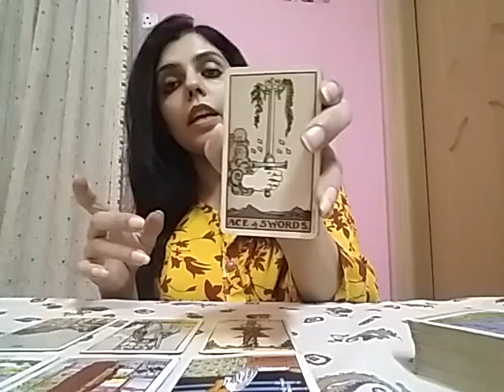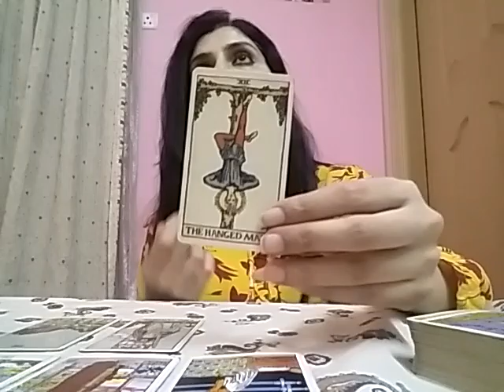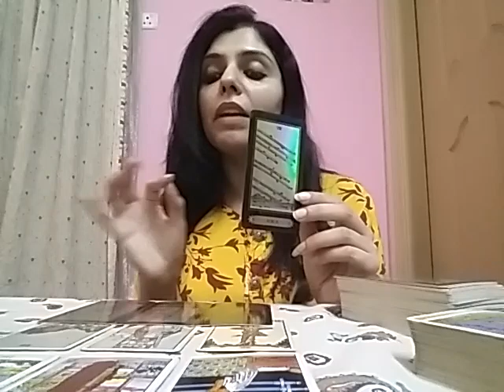Cancer Soulmate Read 💑💌❤ - Their Current Energies + Feelings for You + A Message for You 💌😍🔮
Services i offer :

1- 1 question reading - 35 USD

2- 2 question reading - 55 USD

3- 3 question reading - 70 USD

4- 5 question reading - 100 USD

5- Love n Relationships - 100 USD

6- 15 Minutes customized *SPIRITUALLY CHARGED* affirmations that give 100% RESULTS and Get 1 question reading FREE - 100 USD

7- Consultation and step by step guidance to MANIFEST your Dream Desire and Goal.

8- Unique Scripting technique to manifest your desire - 80 USD

9- Protection from bad influences and energies - 60 USD

10- Removal of Black Magic - 100 USD

12- Dream Interpretation - 40 USD

13- Spiritually Charged Affirmations + Unique Scripting Technique - 150 USD

14- Money rituals - 60 usd

15- Love Rituals - 100 usd

16- Subliminals - 100 usd

17- Consultation along with 1 manifestation technique - 100 usd

18- Angel guidance - 40 usd

19- 5 Minutes Guided Meditation - 50 usd

20- 5 Minutes Affirmations - 50 usd